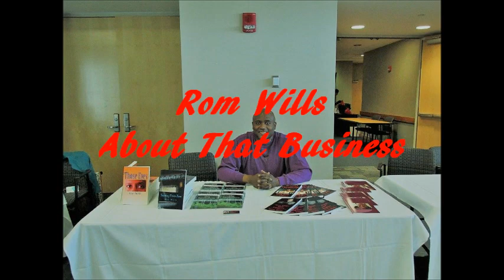Riding Out Recessions